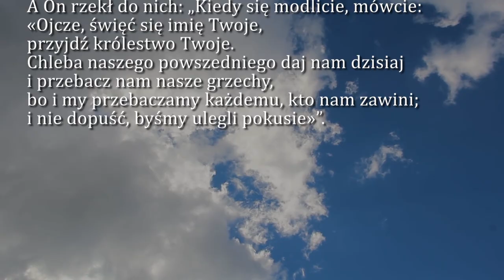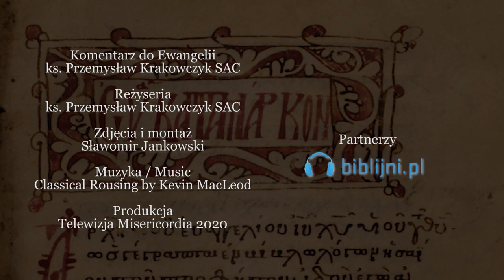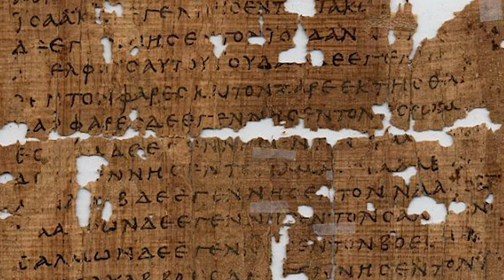Dobra Nowina na dziś | 7 października - NMP Różańcowej